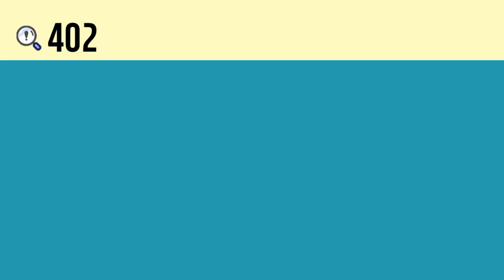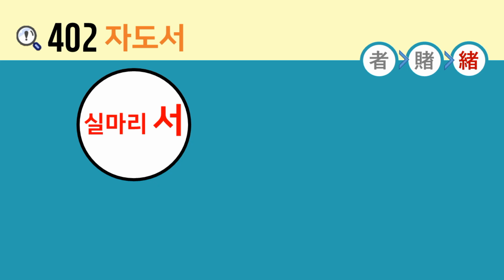일본어 한자암기박사2 상용한자 심화학습 – 제목번호 402(者賭緖 자도서) - ①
이번 시간에는 ’놈 자, 것 자‘가 활용된 한자들을 연상하여 암기해보도록 하겠습니다.

’耂(늙을 로 엄)‘ 아래에 ’日(해 일, 날 일)‘과 결합하면 ’者(놈 자, 것 자)‘
’者(놈 자, 것 자)‘ 왼쪽 변의 ’貝(조개 패, 재물 패, 돈 패)‘
’者(놈 자, 것 자)‘ 왼쪽 변의 ’糸(실 사, 실 사 변)‘과 결합하면 ’緖(실마리 서)‘